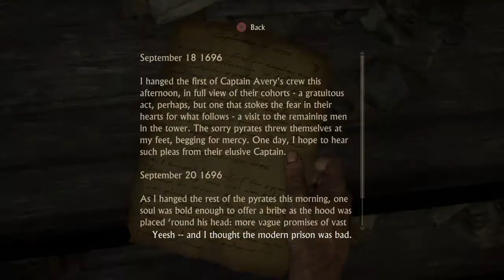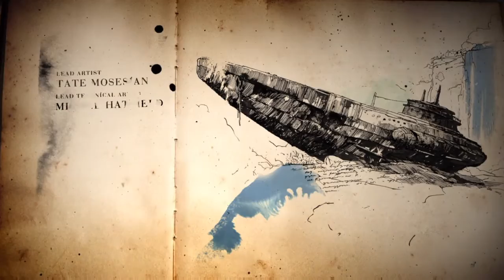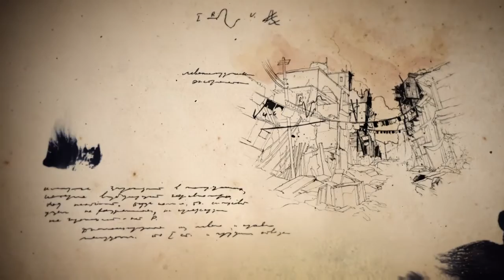Uncharted™ 4: A Thief’s End gameplay part 2